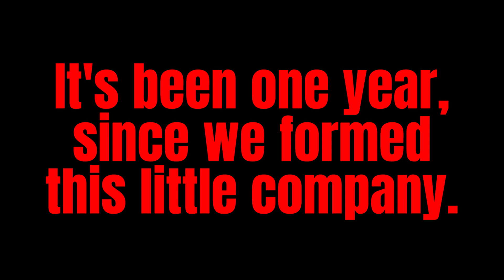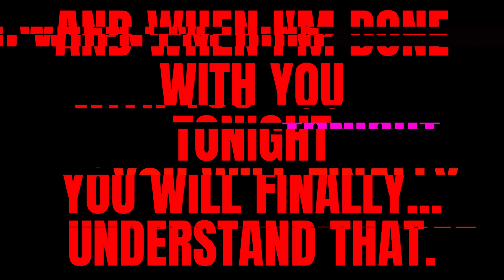One Year Later....BLITZ sends a final message to Mamba